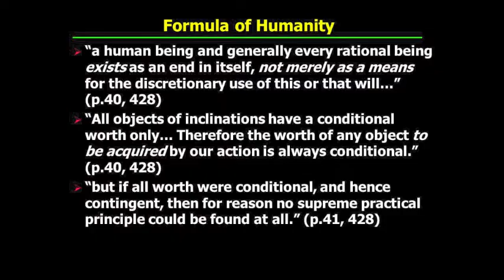PHI321_Mandle_26_Part2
Kant's Groundwork to the Metaphysics of Morals: Formula of Humanity